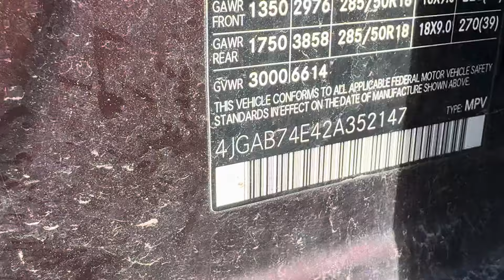2002 Mercedes-Benz W163 AMG ML55 at Junkyard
Planet Auto in Rancho Cordova California.